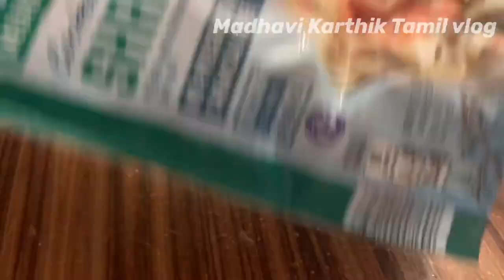இறால் குழம்பு செய்வது எப்படி | Prawn kuzhambu in Tamil | Prawn curry in tamil | USA Vlog